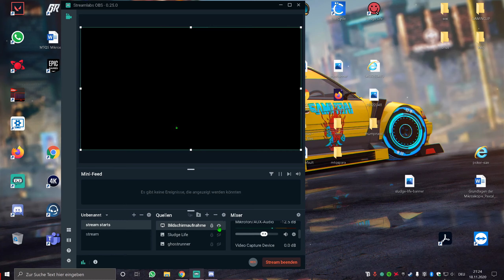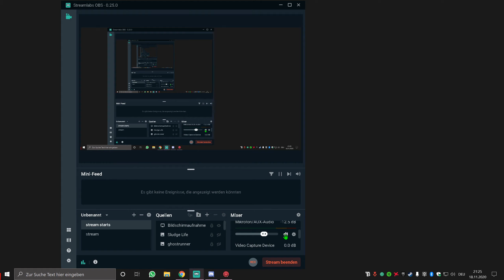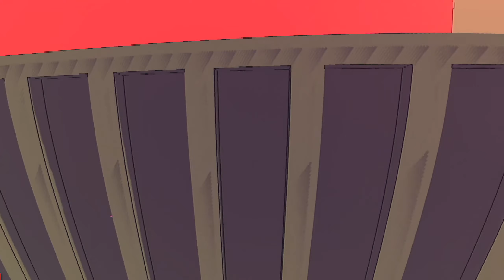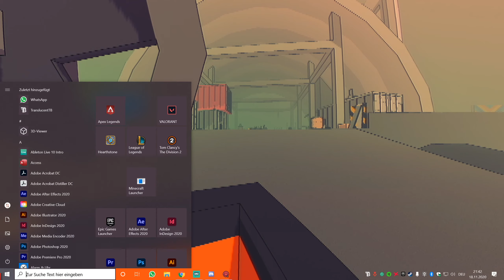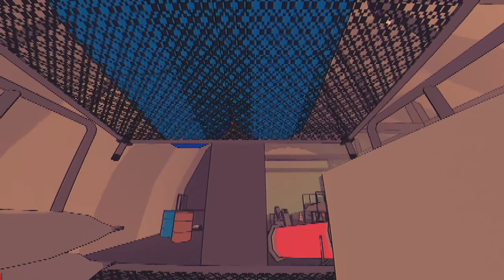Sludge Life with Glaser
Geschnittener livestream Chillig bissl spielen
Sludge Life